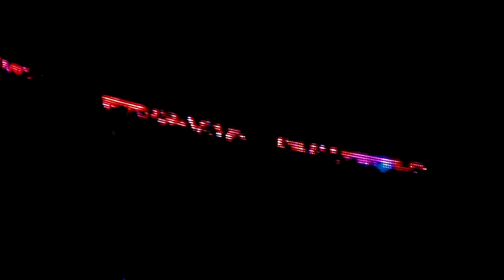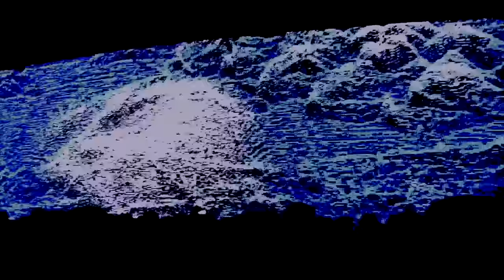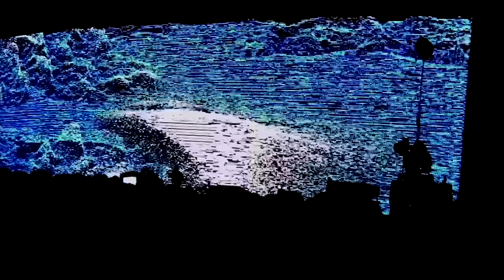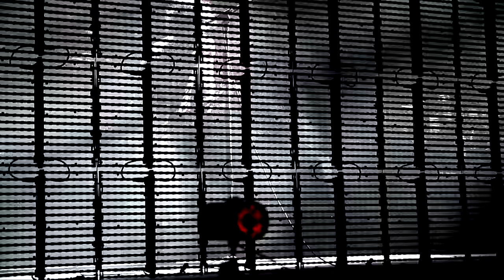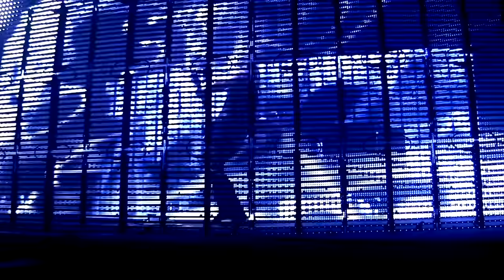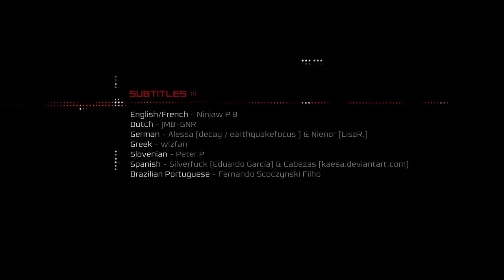Nine Inch Nails- Lights In The Sky Tour. Live 2008 (HD)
Live 2008, Presented by: "This One Is On Us"

Setlist:
00:00:00 999,999
00:01:30 1,000,000
00:05:32 Letting You
00:09:26 Discipline
00:13:50 March of the Pigs
00:17:50 Head Down
00:21:57 The Frail
00:24:12 The Wretched
00:29:48 Closer
00:34:19 Gave Up
00:39:09 The Warning
00:42:53 Vessel
00:49:00 21 Ghosts III
00:52:00 28 Ghosts IV
00:57:14 19 Ghosts III
00:59:50 Piggy
01:06:28 The Greater Good
01:11:10 Pinion
01:11:30 Wish
01:15:12 Terrible Lie
01:20:17 Survivalism
01:24:42 The Big Come Down
01:28:44 31 Ghosts IV
01:32:00 Only
01:36:07 The Hand That Feeds
01:39:36 Head Like a Hole
Encore:
01:44:45 Echoplex
01:52:04 The Good Soldier
01:55:49 God Given
01:59:48 Hurt
02:04:55 In This Twilight
02:10:55 Credits

*Line-Up:
Alessandro Cortini: Keyboards, Guitar, Programming
Robin Finck: Guitar, Recorder, Backing Vocals
Josh Freese: Drums.
Justin Meldal-Johnsen: Bass, Guitar, Keyboards, Backing Vocals
Trent Reznor: Vocals, Guitar, Keyboards, Marimba, Tambourine

*This One Is On Us:
is the name of a fan organization that specializes in Nine Inch Nails live video releases.

*Info:
NIN had originally intended to film the entirety of three shows of the Lights In The Sky Tour in 3D, using James Cameron's 3D team, for release on what would have been NIN's last live album. Due to the record label pulling out at the last minute, the project could not be completed, but the footage was nevertheless shot and released to fans for them to do as they wished. This One Is On Us quickly took the footage and made it into a full-length concert DVD, to twin with the previously made Vegas disc. This was also released as a standalone piece, minus the Vegas and bonus portions.

*Shows used:
2008/12/12 Sacramento, CA
2008/12/05 Victoria, BC
2008/12/07 Portland, OR

*Nota Español: los subtítulos son de "This One Is On Us", por eso encontraran algunas diferencias.